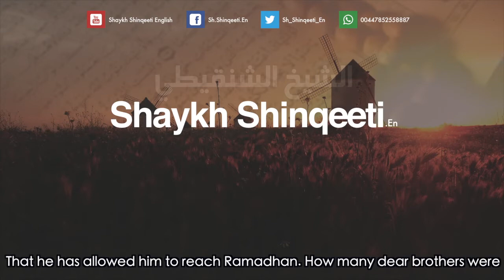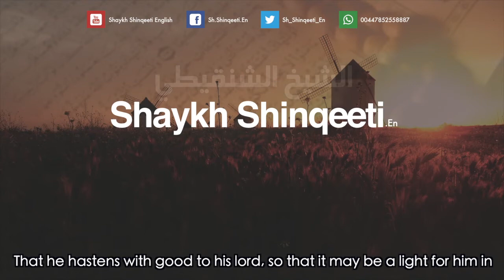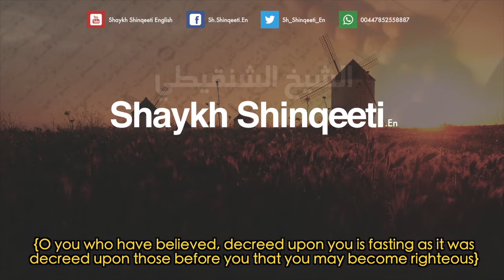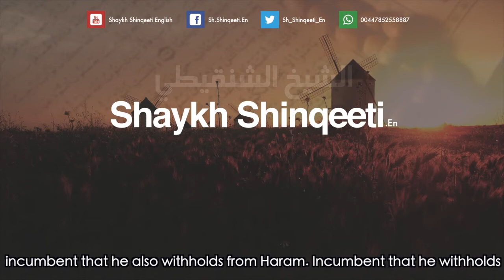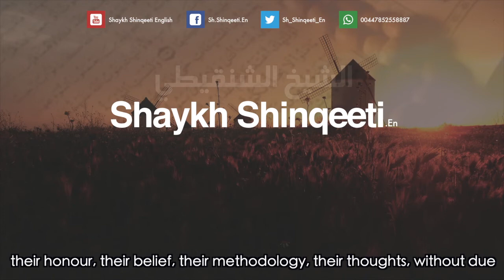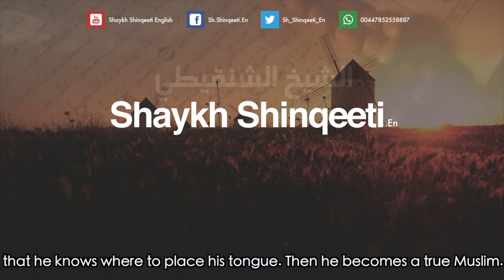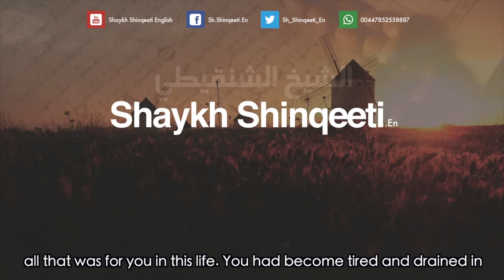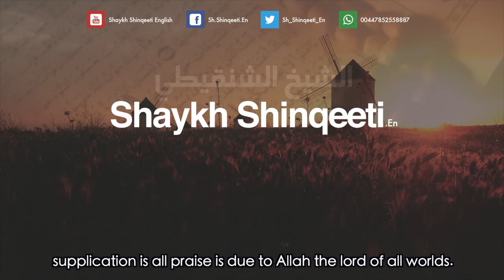Shaykh Shinqeeti: The Purpose of Fasting - الغاية من الصوم للشيخ الشنقيطي